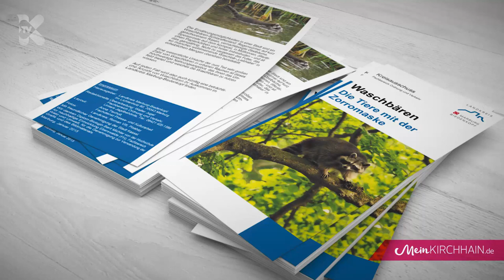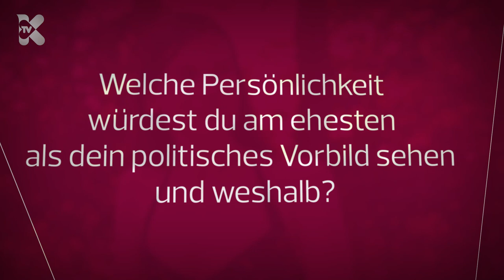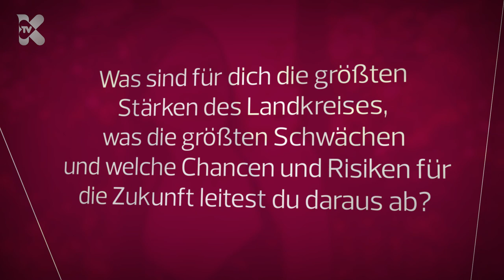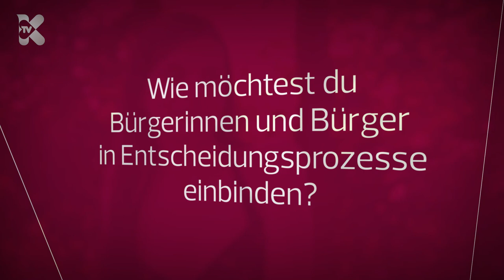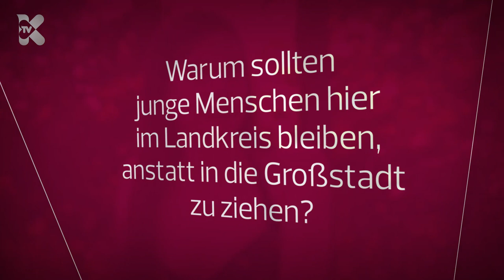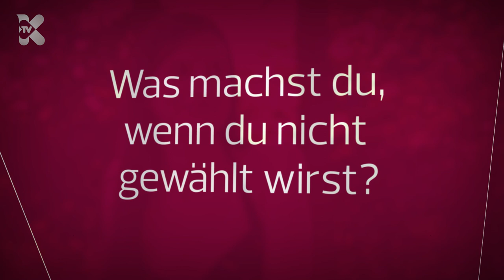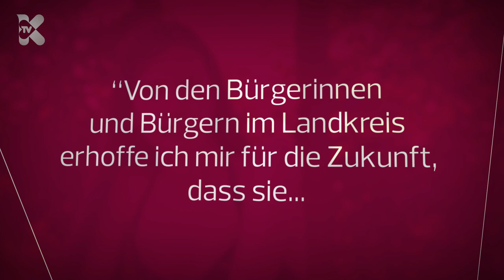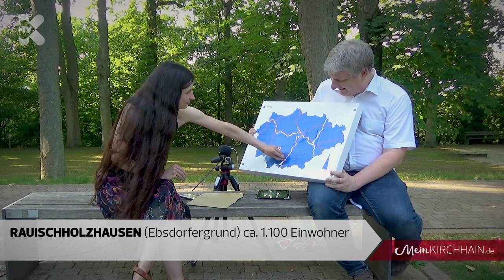Anna Hofmann (DIE LINKE) | Kandidatencheck zur Landratswahl (2/5)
Am 8. September 2019 ist Landratswahl in Marburg-Biedenkopf. Eine von fünf Kandidat*innen ist Anna Hofmann (DIE LINKE), die sich euren und meinen Fragen vor der Kamera gestellt hat.

INHALT:
Vorstellungsrunde/WarmUp 1:59
Kandidatencheck 23:23 mit Schlussstatement 43:41
Nutzerfragen 45:24
Geografiequiz 57:36

OP-Wahlforum: am 28. August, um 19 Uhr in der Lahnfelshalle in Goßfelden (Eintritt frei)

Danke, an Tilo Jung, der mich von Anfang an dazu inspiriert hat, diese Art von Beiträgen zu erstellen
Vielen Dank an alle Förderer und Freunde von , welche bisher meine ehrenamtliche Arbeit zur Erstellung dieses Videos unterstützt haben.

Ihr wollt, dass meinkirchhain.de in Zukunft auch wieder solche Beiträge anfertigt und euch diese weiterhin kostenlos bereitstellt?

mit eurer Spende, die in den Betrieb und die technische Ausstattung des Lokalblogs fließt (genauere Infos zur Verwendung gibt es in meinem Jahresbericht 2018

Wie ihr mir auch auf andere Weise bei der Weiterentwicklung des Blogs helfen könnt, erfahrt ihr

Ich freue mich über eure Kommentare und Anmerkungen. Bleibt aber bitte sachlich und fair.
Persönliche Beleidigungen, unangebrachte bzw. illegale Äußerungen o.ä dienen keiner Diskussion und werden daher gelöscht.